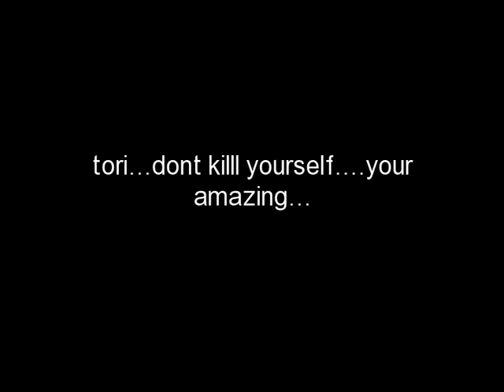tori....no...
please tori